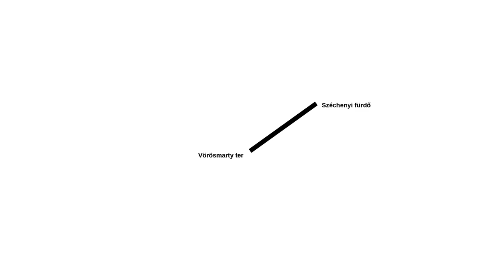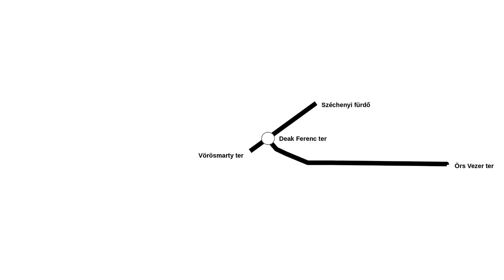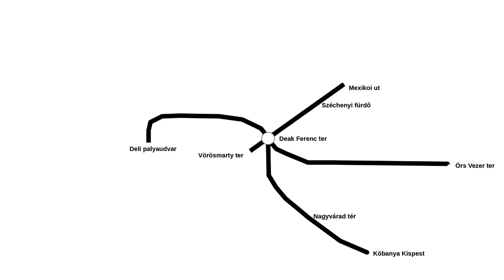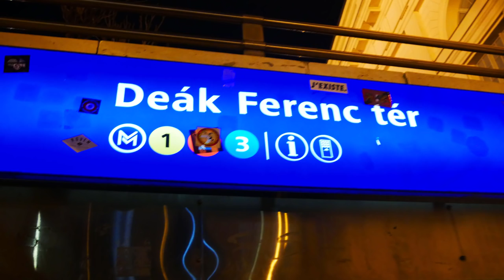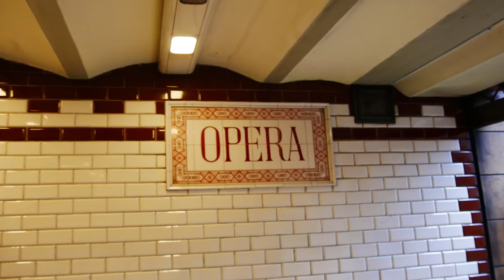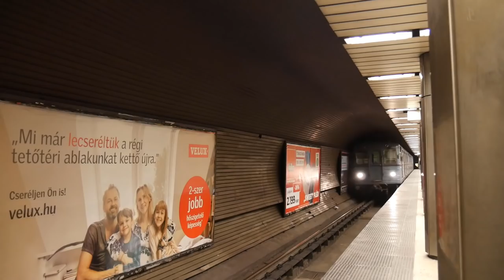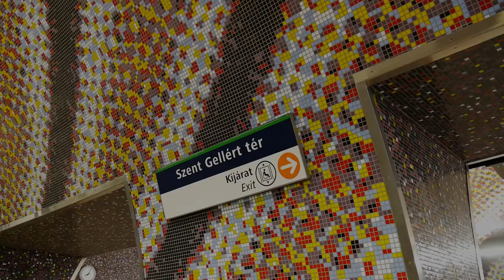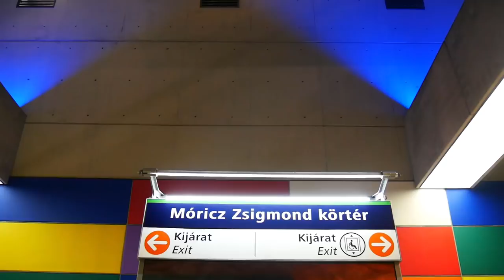[Doku] Metro Budapest (2018)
Die Metro von Budapest stellt das Rückgrat des ÖPNV`s  in Ungarns größter Stadt dar. Das Metro Netz ist mit nur 39,5 Kilometern länge noch ausbaubedürftig, allerdings sind jetzt schon an die 800.000 Fahrgäste pro Tag. Die vier U-Bahn Linien, sind dabei sehr unterschiedlich und haben ein ganz eigenes Erscheinungsbild. Auch über die Fahrzeuge und Interessante Stationen erfahrt ihr in dieser Dokumentation mehr.

Entschuldigt bitte den Leisen Ton in den ersten 59 Sekunden.

Teilweise Selbst Produziert, YT-Audiobibliothek :
Canal_3
Mysteries

2Bough - Casey Neistat Style